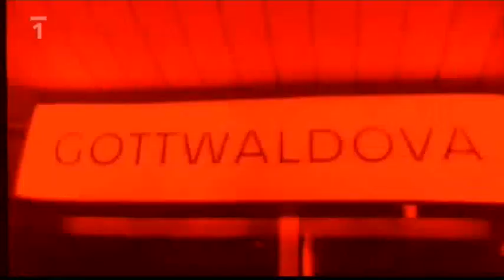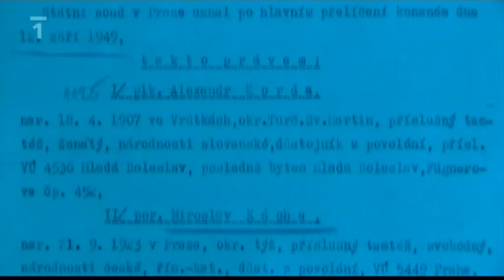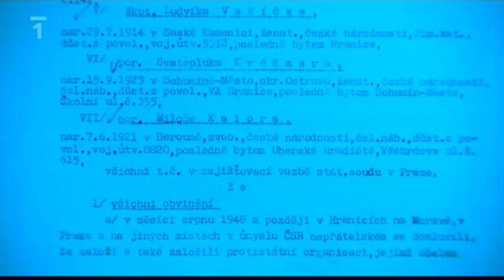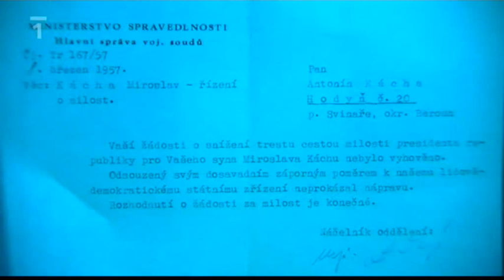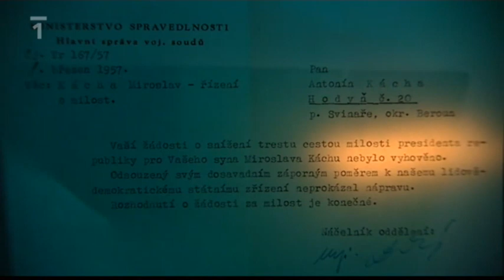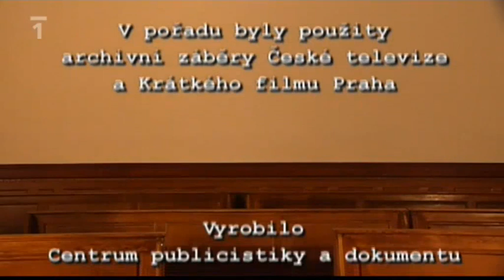V zajetí železné opony - Čtyři žaláře generála Káchy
Portrét muže, kterého místo slibné kariéry v armádě nebo diplomacii čekal vykonstruovaný proces.